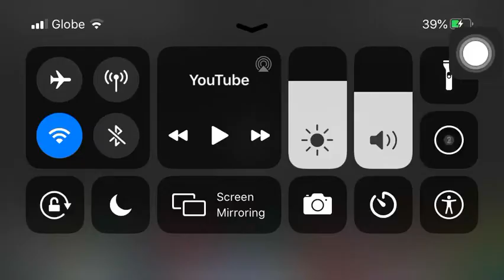YTPMV 1.75x Speed Scan